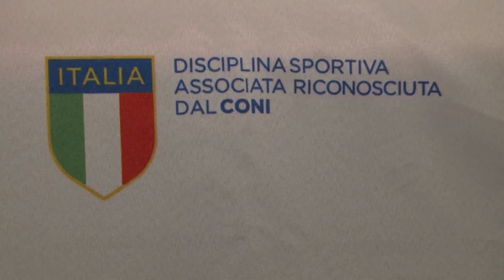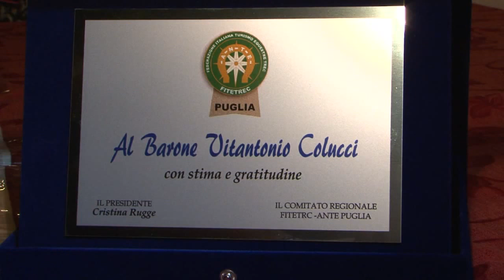eustonews Plastic Puglia e Fitetrec Ante Puglia OFFICIAL VIDEO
eustonews Plastic Puglia e Fitetrec Ante Puglia OFFICIAL VIDEO che suggella la partnership tra il Barone Vitantonio Colucci e Cristina Rugge presidente di Fitetrec Ante Puglia nel Red Water di Cisternino, domenica 20 settembre 2015.
Ci vediamo al prossimo video!
Se ti è piaciuto clicca “mi piace” e
📹 La fotocamera che uso per i Vlog è l’Iphone5 o l’Iphone6 acquistati con i miei risparmi
Le opinioni come sempre sono sempre le mie di Eusto!
Se i miei video ti piacciono e rietieni di darmi fiducia per continuare a produrli, donazione crowdfunding gradita su POSTEPAY 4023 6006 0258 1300